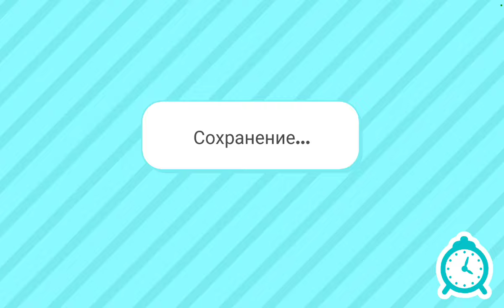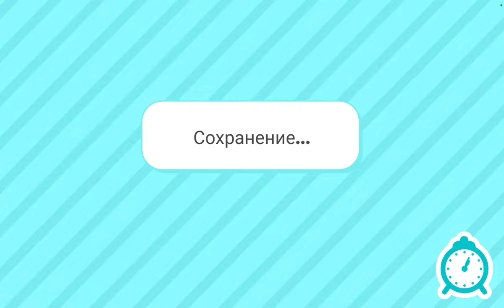тока бока лимон хаус 1 часть🥹🎀